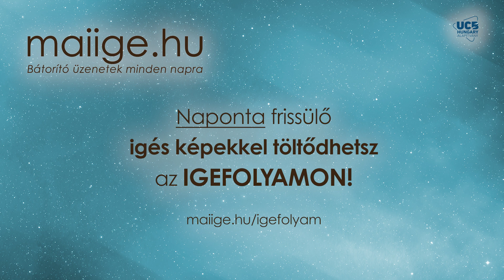Mai IGE – Próbálj lassítani! (2. rész) – július 3.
Ti írtátok:
✏️ „… 70 éves leszek, és sokszor alig van kedvem már felkelni is, de a Mai Ige és ezek az e-mailben küldött bátorítások adtak ma is erőt! Amit nagyon köszönök!” P.N.Zs.

✏️ „Tegnap megérkezett a "Mielőtt feladnád" c. füzet...Döbbenetes élmény volt, amikor belelapoztam: azt hittem, ezt kifejezetten nekem írták! Röstellem, de végig sírtam az olvasás alatt. Nagyon nehéz időket élünk, mindenki megterhelt, frusztrált, kétségek között őrlődik. Ez a füzet egy kincs, aminek az üzenetét nagyon meg kell becsülni, megszívlelni!” Erzsébet

✏️ „Sok erőt kaptam a Mai Igétől. Nagy nehézségeken mentem át az utóbbi években, Jézus szeretete segített mindig. De esendő emberként ezt sokszor elfelejtem, és a Mai Ige mindig segít Jézust megtalálnom.” G.L.

👉Tudtad? A Keresztyén Média UCB Hungary Alapítvány az olvasók önkéntes adományának köszönhetően tudja a fenti kiadványokat és szolgálatokat ingyenesen elérhetővé tenni.

❣️Ha szívesen támogatnád alapítványunk tevékenységét, akkor többféle módon teheted meg, melyet honlapunkon megtalálsz Köszönjük!